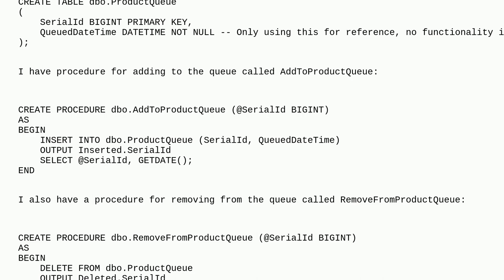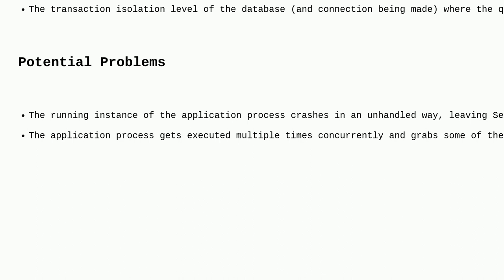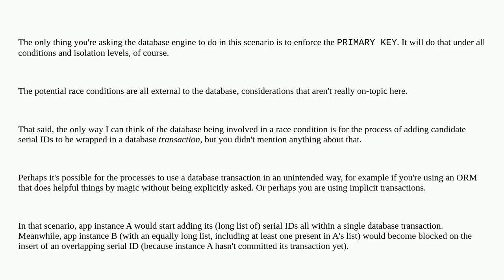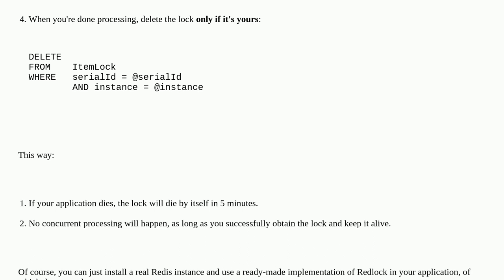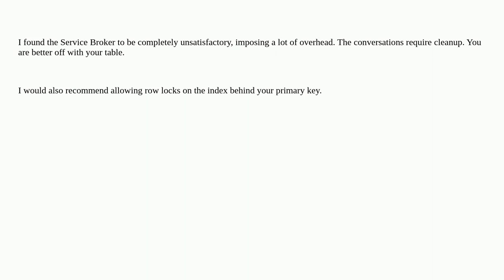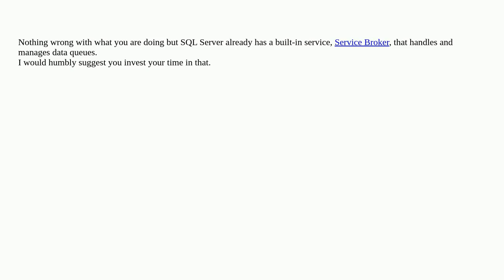Dba: Is my queue table implementation race condition safe?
Is my queue table implementation race condition safe?

A special thanks goes out to the awesome community

  sql-server queue concurrency standard-edition sql-server-2019